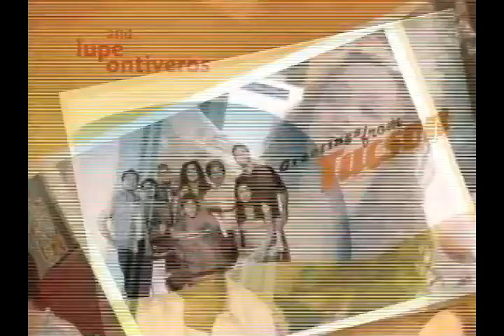Greetings from Tucson Episode 1 - Pilot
Adolescent angst and family tensions drive this sitcom about a multiethnic (Mexican and Irish) teen and his upwardly mobile kin as they adapt to their new lives in the suburbs. Based on the Tucson childhood of series creator Peter Murrieta, a 'Second City' alum. Los Lobos performs the theme song.